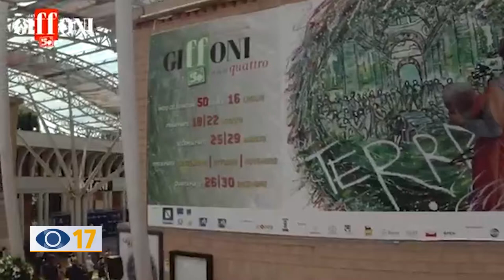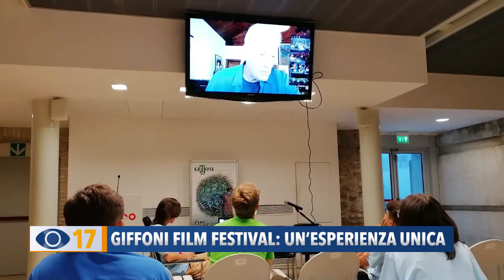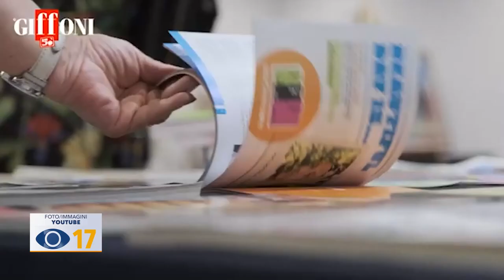Giffoni Film Festival: un'esperienza unica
Si è conclusa l'esperienza del Giffoni Film Festival, iniziativa culturale che quest'anno ha coinvolto per la prima volta anche 30 giovani fanesi che a distanza da Fano hanno avuto la possibilità di giudicare i film in concorso.